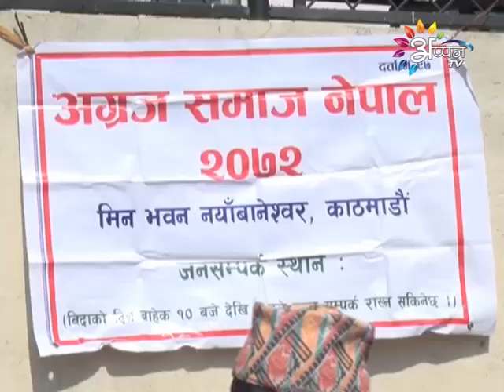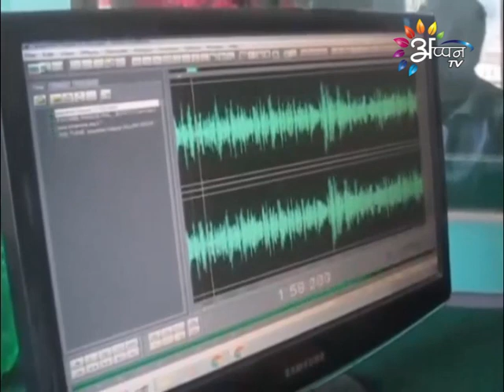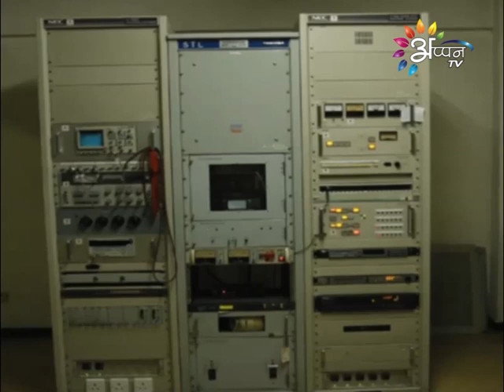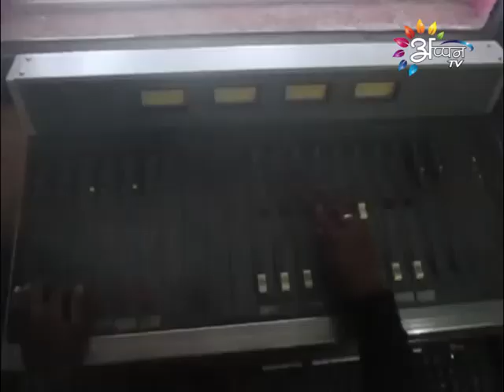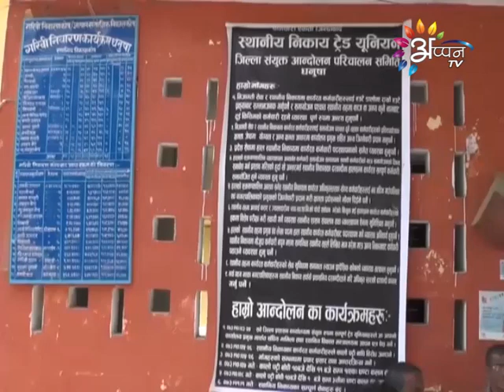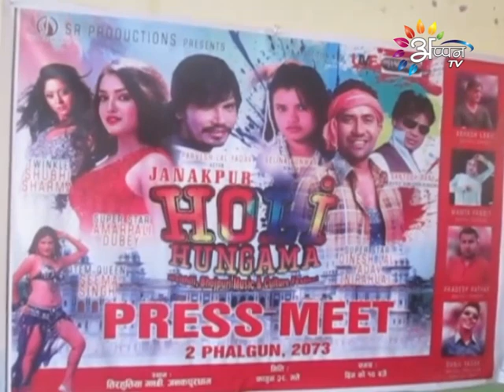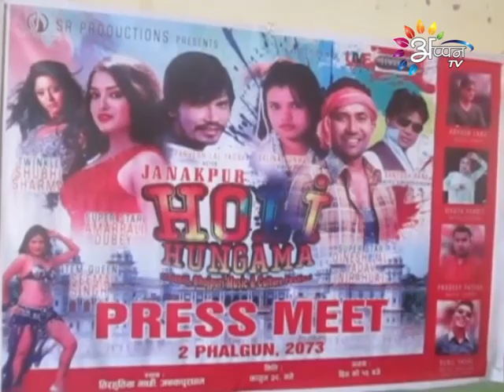Appan Tv news By Bramha Nand Thakur - 14 - February - 2017 @ 11 AM